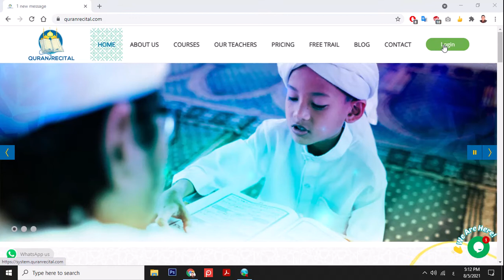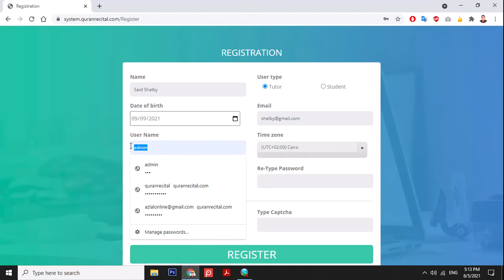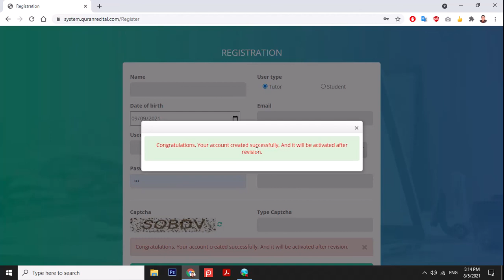01 تسجيل البيانات الرئيسية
Azlal System for online academy or institute.
سيستم أظلال هو عبارة سيستم لإدارة معاهد وأكاديميات التعليم عن بعد